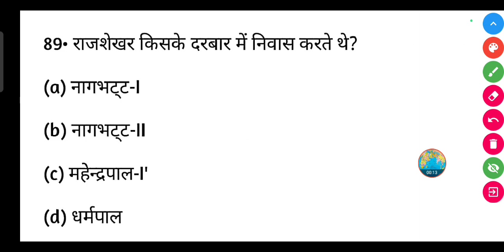राजशेखर किसके दरबार में निवास करते थे? || Rajshekhar kiske Darbar mein nivas karte the